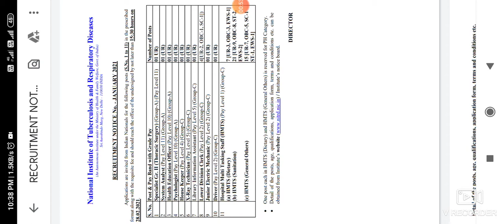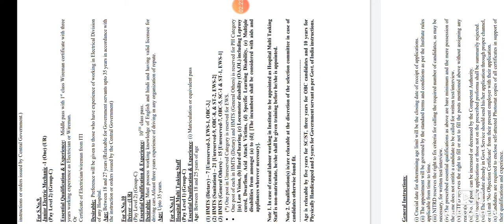paramedical new vacancy